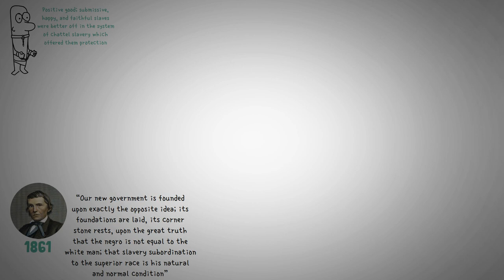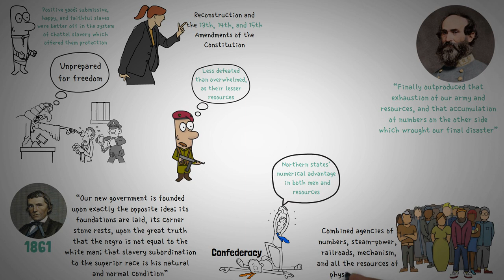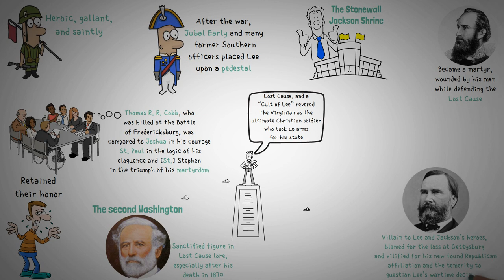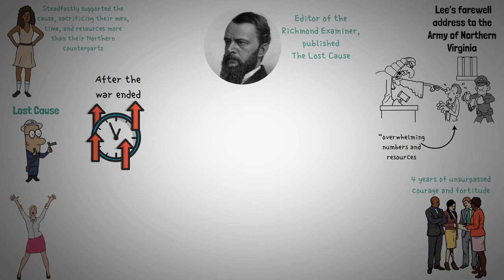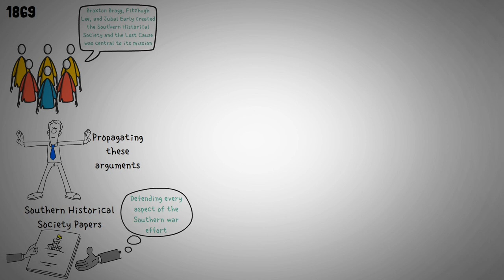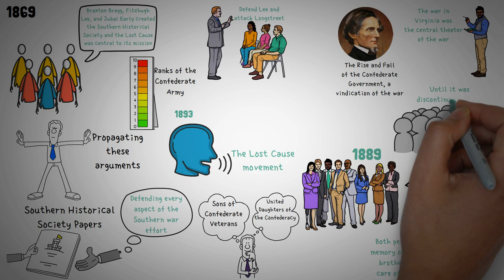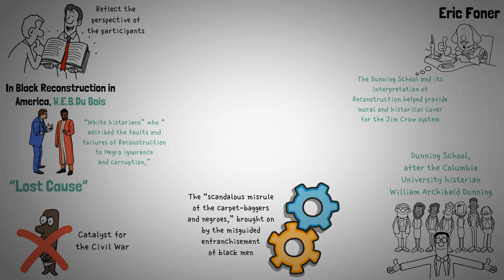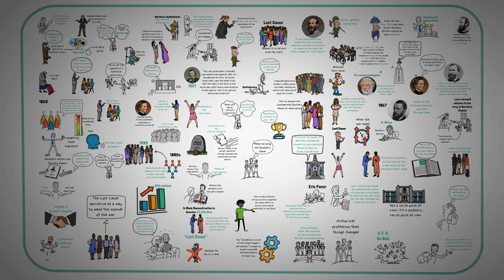How the Lost Cause Narrative Still Influences Society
In this video, we'll explore the influence of the "lost cause" narrative on society.

The "lost cause" narrative is a popular historical narrative used to justify the actions of the Confederate States of America during the American Civil War. The narrative portrays the Confederacy as a heroic force defending its homeland from an overwhelming Union army, and downplays the role of slavery in Confederate society.

Although the Lost Cause Narrative has been largely discredited, it still has a significant impact on society. In this video, we'll explore how the Lost Cause Narrative affects our politics, history, and national identity. By understanding the origins and effects of the Lost Cause Narrative, we can chart a path forward that is more accurate and healing for
In this video, we'll be discussing the Lost Cause Narrative, and how it still influences society today.The Lost Cause Narrative is a narrative about the American Civil War that celebrates the Confederacy and its cause. This narrative is still taught in some schools and is often used to justify the Confederate cause. In this video, we'll discuss the historical and ethical implications of the Lost Cause Narrative, and how it still has an impact on society today.In this video, we'll be talking about the Lost Cause Narrative, and how it still influences society today.The Lost Cause Narrative is the idea that the Confederate States of America were fundamentally noble and fought for the right reasons, even when they were losing the war. This narrative has been used to justify the actions of white supremacists and Confederate sympathizers for years, and it still has a powerful impact on society today. We'll be exploring the effects of the Lost Cause Narrative on history, race relations, and the current political landscape, and we hope this video will help you to understand and critique it more critically.